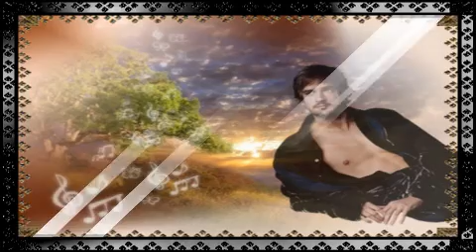ஜ Romantyczny Wiatr ஜ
Dla  nocnych  marków  i  nie  tylko. Przepraszam za  dziś  poległam  na  placu  boju. Buziaki  miłej  nocy.